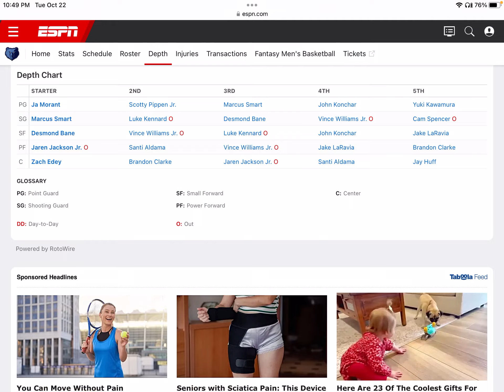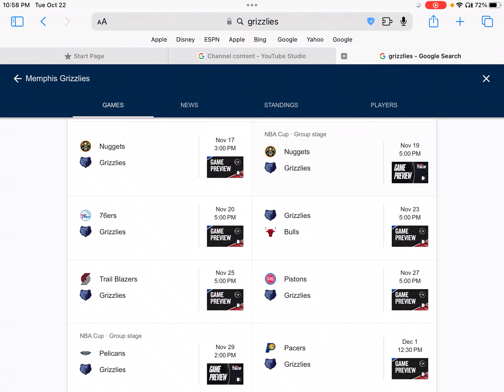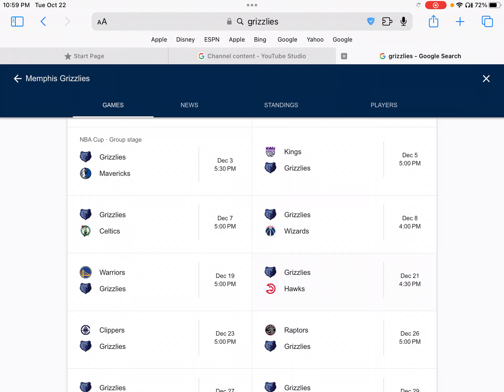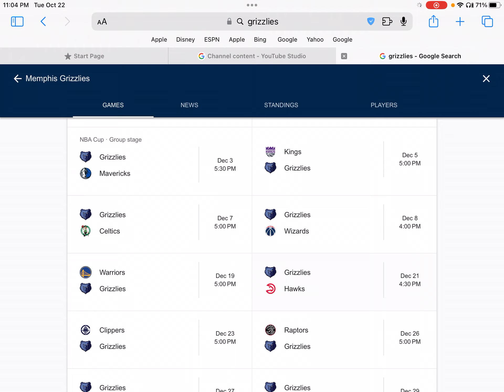Are the Memphis Grizzlies a dark horse contender? 👀